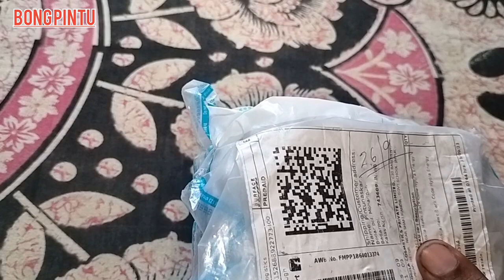😲Rosella♥️ new perfume🤔... ues - men and women...😱😱❤️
Take a look at this Rosila Hawk Black Code Hydra Energy 24x7 Dark Temptation Passport Intense Wild Perfume Eau de Parfum  -  30 ml on Flipkart